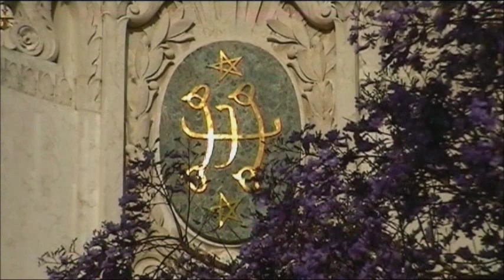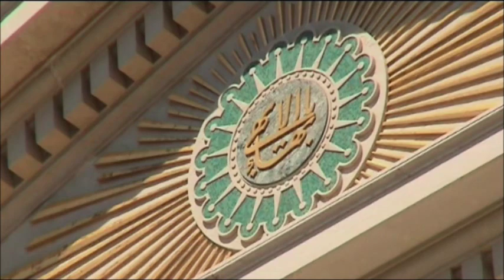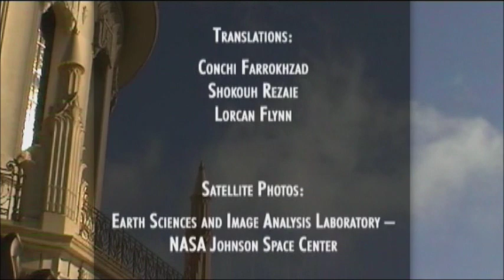Shrine of the Bab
To my Beloved One